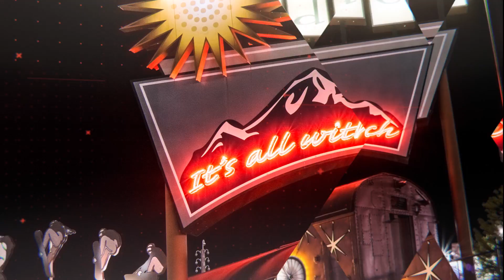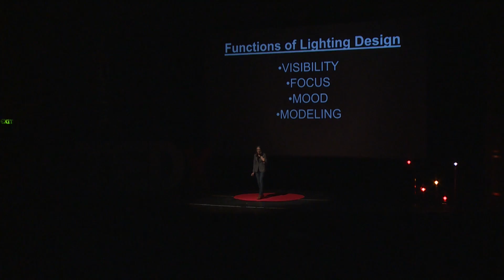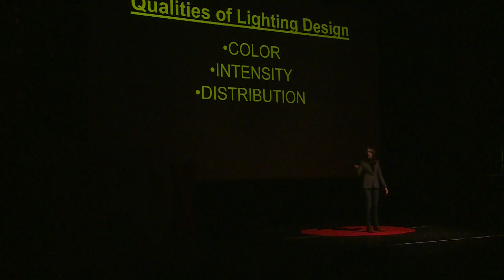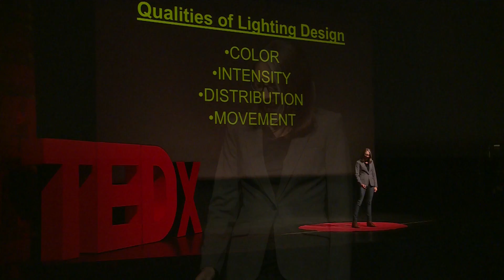Science and Magic : Illuminating the Stage with Lighting Design | Jessica Greenberg | TEDxOgden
How does theatrical lighting shape the way an audience experiences a performance? How do designers use technology on stage to tell a story? Learn more about the hidden art of theatrical lighting design and the ways that light affects our everyday lives. With more than 80 designs to her credit, her work includes lighting for off-Broadway venues such as 59E59, ART Theaters, and La Mama Experimental Theatre Club, Utah collaborators Salt Lake Acting Company and SB Dance, and academic guest designs at Amherst College, Smith College, and Yale University. Winner of the Design Arts Utah Juror’s Award in 2016. BA: Hampshire College, MFA: UMass Amherst. Member of USA 829. This talk was given at a TEDx event using the TED conference format but independently organized by a local community.